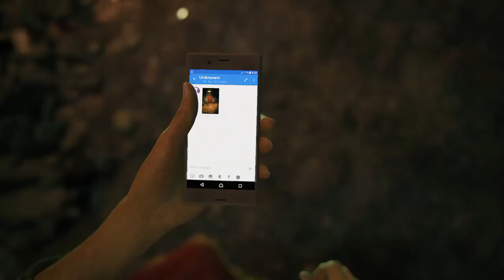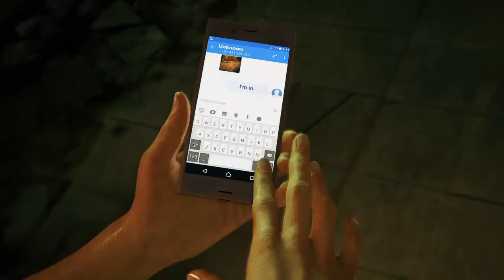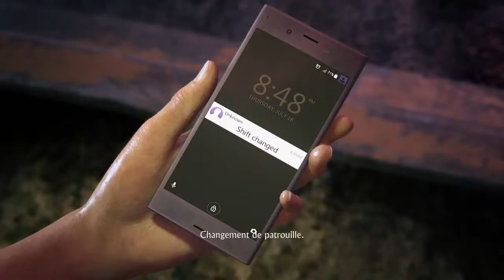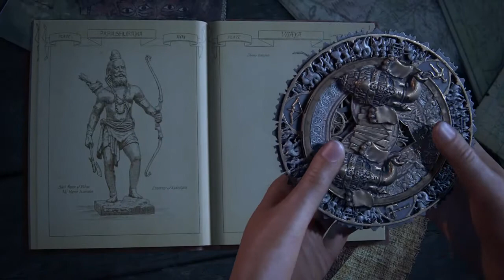The Lost Legasy. Chapitre 1,2 et 3.